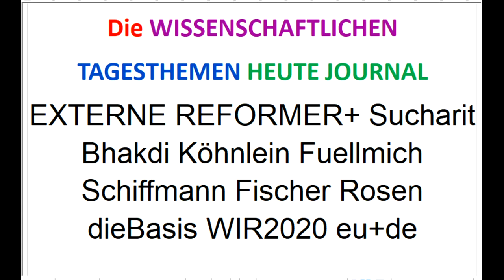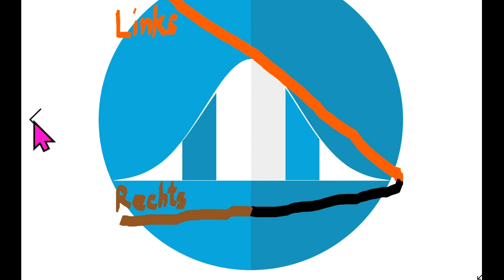NEUREGIERUNG 56% Sucharit Bhakdi REINER FUELLMICH Köhnlein Schiffmann Fischer Rosen WIR2020 dieBasis